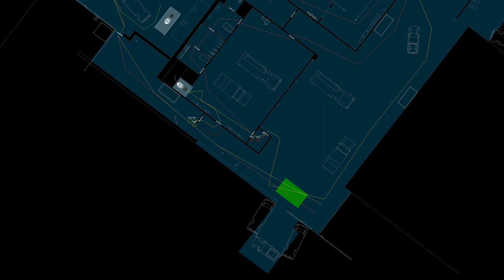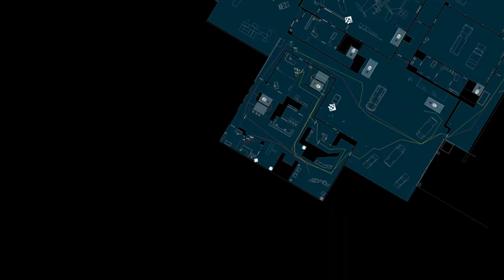\|/JP | Rainbow Six 3 | Private Airport | Red Team, (Attempt 1) Default Plan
Well... If I had simply commanded my teammate to place the breaching charge...

Recruit difficulty
Raven Shield